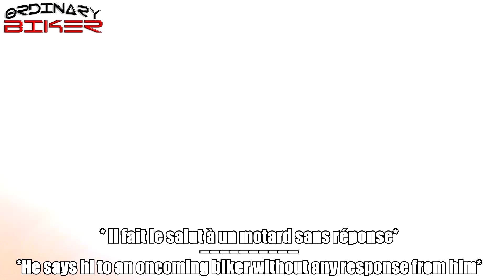Hay Hassani, Sick Burn and Revenge !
Partenaire moto : Motorsports et GoPro Maroc
Camera : GO PRO HERO SILVER
Lieu / Location : Maroc/ Morocco
Moto / Bike : Ducati Monster 796 / GAGAS 250EC 2T